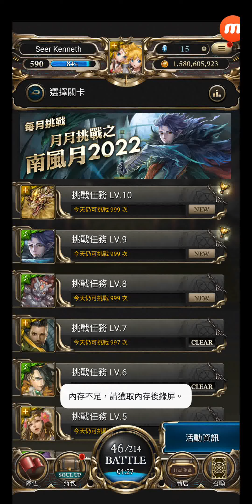神魔之塔 #3580 活動飛船 每月挑戰 月月挑戰之南風月 2022 挑戰任務 LV.8